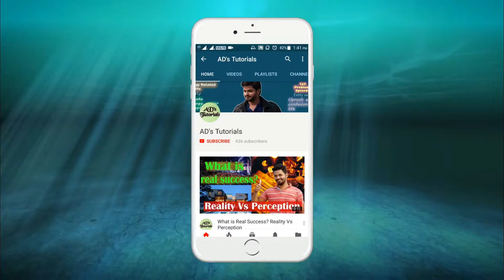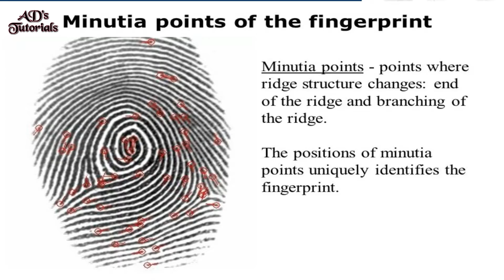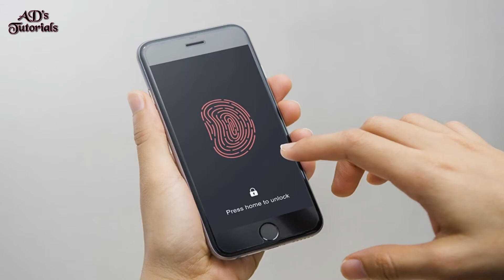How Do Fingerprint Scanners Work?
In today's world nothing is completely secure.Locks can be picked, safes can be broken into, and online passwords can be guessed sooner or later.How, then, can we protect the things that we value? One way is to use biometrics - fingerprints, iris scans, retinal scans, face scans, and other personal information that is more difficult to forge.In this video I have talked about fingerprint scanners,how it works and how it secures and protects the things you value.